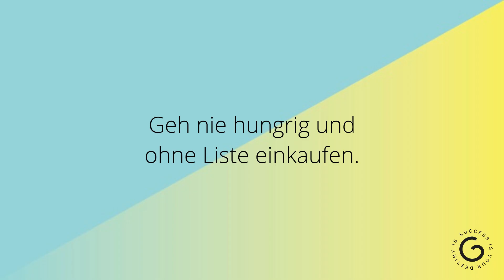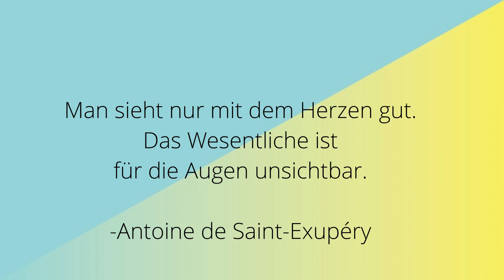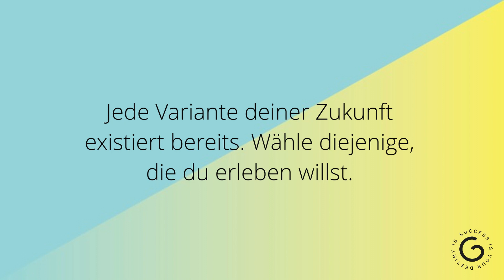Gesunde Snacks für klaren Fokus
Meine Tipps für gesunde Alternativen beim kleinen Hunger.